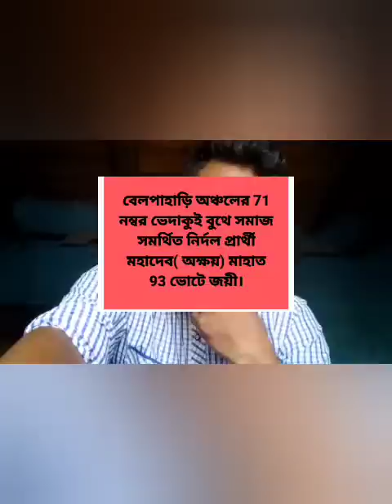নতুন ইতিহাস রচনা করলো কুড়মি সমর্থিত নির্দল প্রার্থীরা এই জঙ্গল মহলে এই পঞ্চায়েত নির্বাচনে 🙏🙏🙏🤗🤗🤗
জঙ্গল মহলে কুড়মি সমর্থিত নির্দল প্রার্থীরা এক নতুন ইতিহাস রচনা করলো 🙏🙏🙏